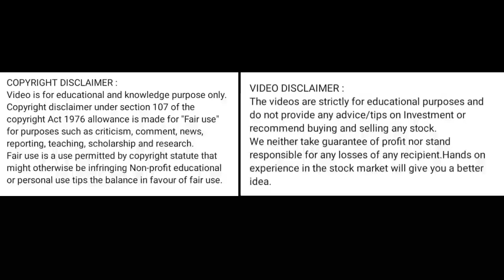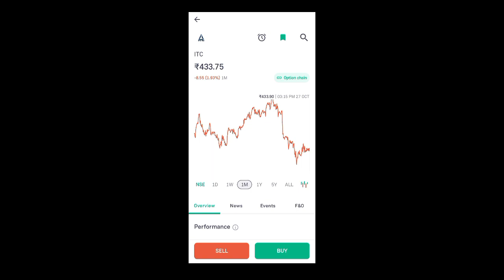itc share price today I itc share news today l itc share latest news today l ITC share news